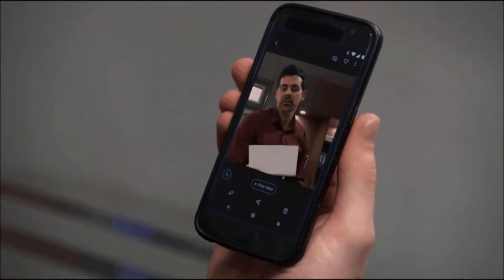General Hospital Shocking Spoilers Laura makes a mistake, Esme enters Pentonville to free Heather